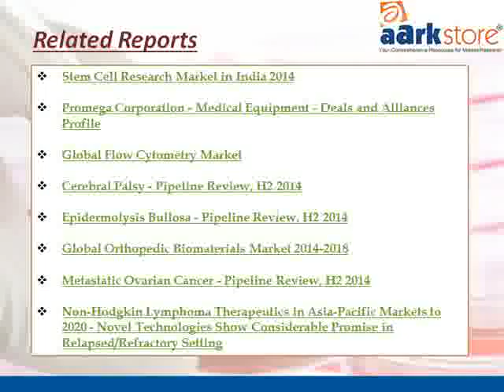Aarkstore com Stem Cell Research Products Opportunities, Tools, and Technologies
Stem cells are still a relatively new discovery, as the first mouse embryonic stem cells were derived from embryos in 1981, but it was not until 1995 that the first successful culturing of embryonic stem cells from non-human primates occurred and not until November 1998 that a technique was developed to isolate and grow embryonic stem cells from human blastocysts.